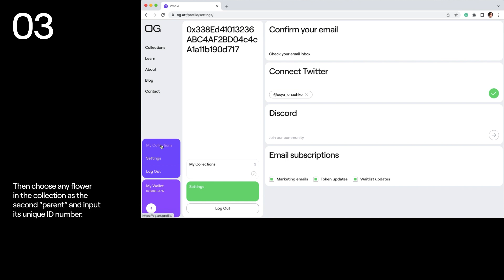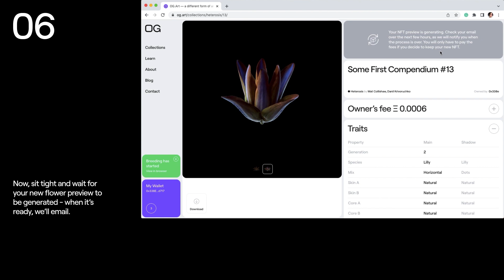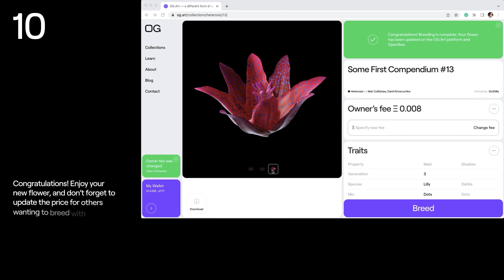Heterosis NFT Breeding: A walk through the process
Want to know how you can hybridize your Heterosis Heterosis NFTs? Check out this video explaining the process 👆 or read this text to know how to take advantage of these mechanics -  even how to hybridize for free! 👇

❶ Breeding itself is super simple. Log in to OG.Art with your wallet. Don’t forget to add your email to your OG.Art profile to get breeding notifications! Then choose any flower in the collection as the second “parent”, and input its unique ID number and breed!

We have 2 NFT breeding options: the first, full on-chain breeding, and the second, a hybrid approach that reduces gas fees.

❷ Now, sit tight and wait for your new flower preview to be generated - when it’s ready, we’ll email it. Then, you can decide whether to keep it, pay all the fees, and replace your current NFT, or discard it.

❸ Initially, Heterosis flowers have only basic traits, but through breeding, collectors can discover new rules + combinations that activate mutations in these NFTs, creating new species + rare characteristics. So be strategic!

❹ 18 partner NFT collections also give Heterosis flowers unique traits, including Meebits, CryptoKitties, FlowerGirlsNFT, and Outland. So, if an owner has one of these partner NFTs in their crypto wallet, unique features can appear on hybridized flowers!

❺ What’s even better is that owners are exempt from the ecosystem fee on their first breed post-mint. So, if you hybridize several NFTs from your own Heterosis collection, you won't pay the ecosystem OR the owner’s fee!

It’s a win-win to get you started! 💫

The mechanics of Heterosis are only possible in the crypto space, with its participants becoming co-creators. The resulting artwork will be a collective effort and, ultimately, something wonderfully unpredictable!